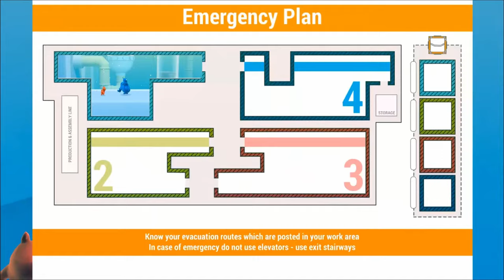8 Co-op Games Every Couple Needs Right Now!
In this video, we talk about the best couch co-op games for couples to play together! If you love playing multiplayer games with your girlfriend or boyfriend then you need to check out this list because we have the best local multiplayer games to strengthen your relationship! It does not matter if you are looking for games on a specific console because these are available on every platform! Nintendo Switch, Xbox, PlayStation, pc you name it! So let's dive into these great couple's games that will make you never want to leave home again!

It Takes Two
Sackboy A Big adventure
Stardew Valley
Very Very Valet
Warioware Get It Together

Are you interested in our recording setup?

Our microphone
HD60S capture card

TheCo-opCompany is a participant in the Amazon Services LLC Associates Program, an affiliate advertising program designed to provide a means for sites to earn advertising fees by advertising and linking to Amazon.com.